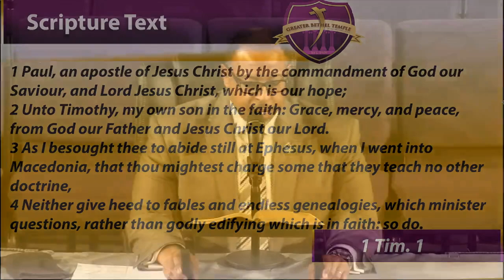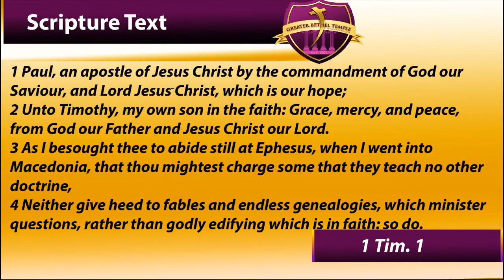The Apostolic Doctrine I Part 1 I Sfg. Bishop Rader Johnson I GBT